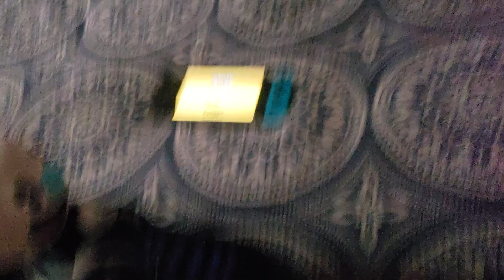Cuphead plush floral fury/djimmi the great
Bonos back